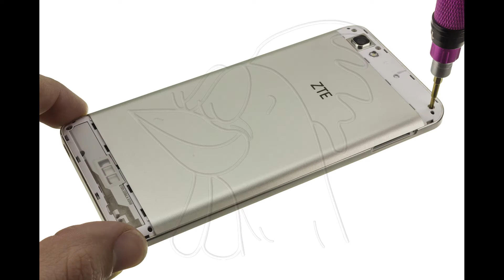Guía del ZTE Blade A610: Cambiar vibrador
Guía con todos los pasos necesarios para que cambies tú mismo los componentes del ZTE Blade A610.